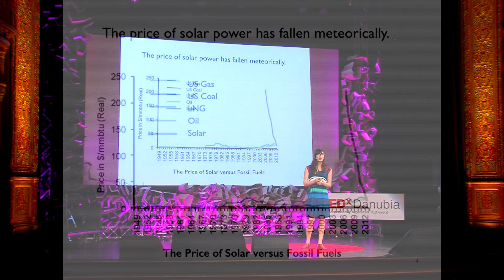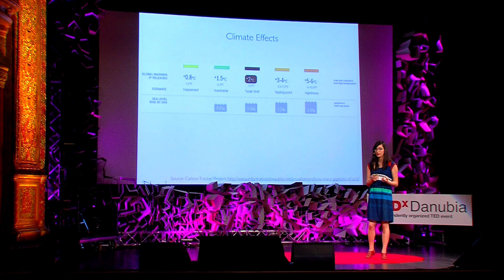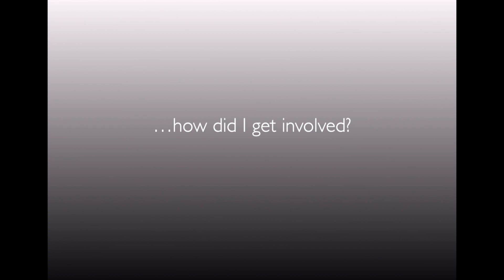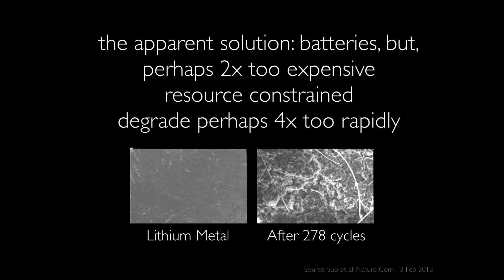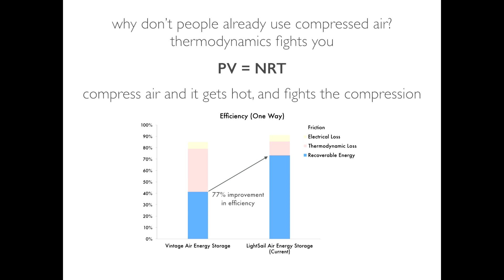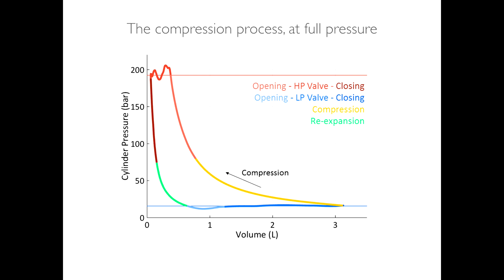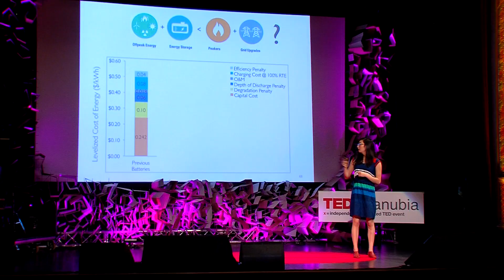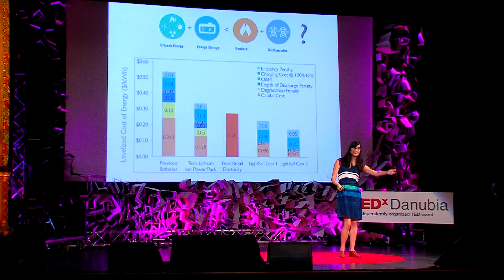A new chapter in energy storage | Danielle Fong | TEDxDanubia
Danielle Fong is passionate about finding a solution to energy sustainability. "I have patience with people but not with systems" and her life choices proves this. With guidance and advice from fellow contemporary innovators like Steve Jobs she continued  to follow her vision of finding the missing technology -something she instinctively felt- to conserve energy.

Self-described as ‘a girl from the future’, the 27-year-old Canadian innovator, entrepreneur and eco-pragmatist has been featured in Forbes' 30 under 30 in the category of Energy & Industry, as well as interviewed by Forbes.com in a video entitled "Danielle Fong May Save the World". She has also been named as one of the “Top 35 Innovators under 35” by the MIT Technology Review. Left junior high school at the age of 12 to attend Dalhousie University, graduated with first class honors in computer science and physics, then entered the Plasma Physics Department at Princeton University as a PhD student. She went on to co-found LightSail Energy, where she currently works as “Chief Science Officer” developing a form of compressed air energy storage. Danielle works actively to mentor and inspire entrepreneurship and invention in hard technology, working as a mentor. She tours extensively, speaking on behalf of invention and the environment, and publishes essays